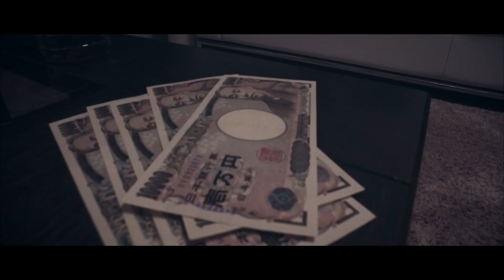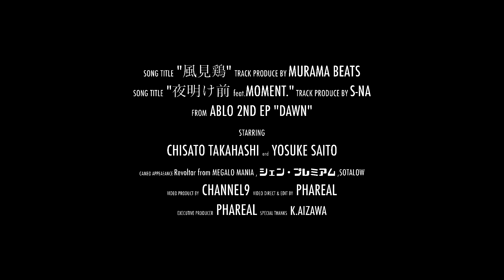ABLO "風見鶏""夜明け前 feat.MOMENT."Official MV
2017年12月23日発売
ABLO 2ND EP "DAWN"より
"風見鶏"beat by Murama Beats
"夜明け前 feat.MOMENT."beat by S-NA
の二曲のMVを公開。